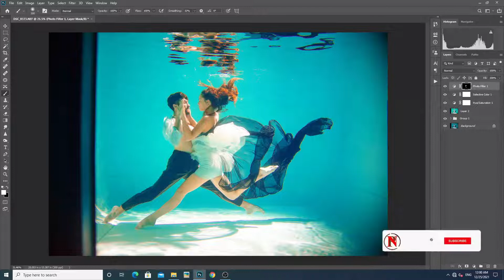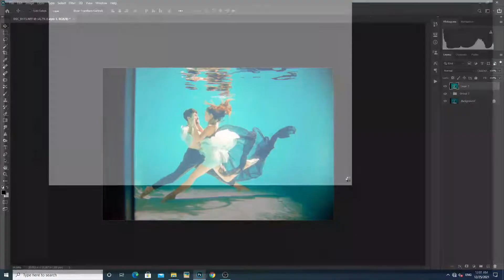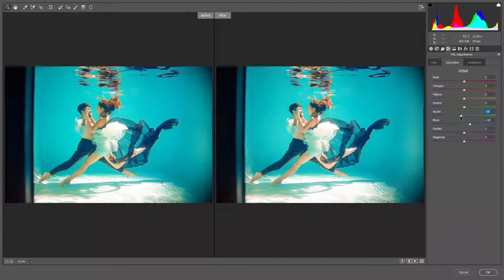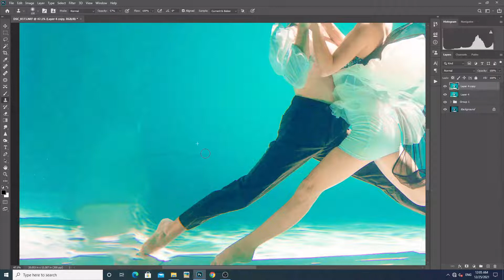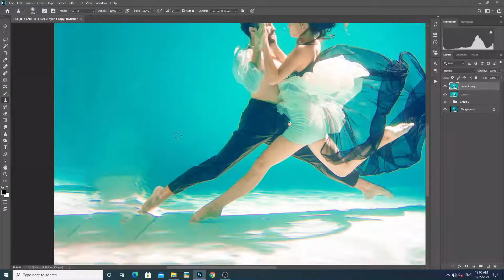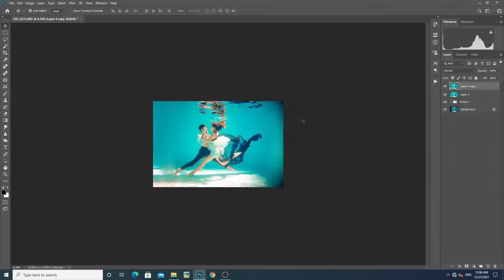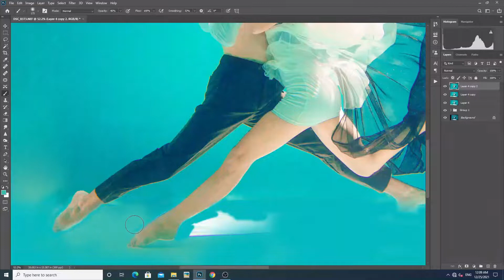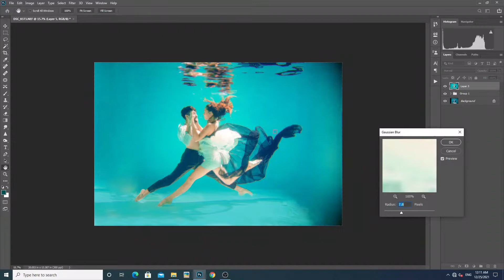Photoshop cc | Amazing Photo Retouching Tutorial | Color Grading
✔Sharpen Portraits
✔More colors
✔Retouching

This tutorial is about designing a creative and attractive social media post banner in Adobe Photoshop CC.
In this tutorial, I will show you step by step how to design a professional Instagram post in Adobe Photoshop.

More Social Media Design Videos